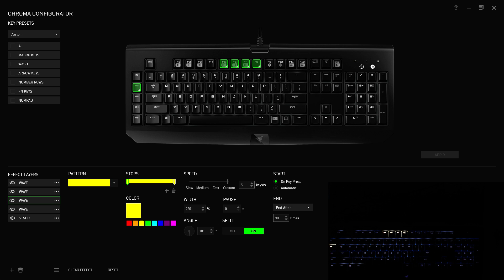Blackwidow Chroma Configuration (Unfair LoL)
A profile for the Blackwidow Chroma designed to give you a bit of an unfair advantage over your opponent by tracking their Ignite, Flash, Heal and Teleport cooldowns.  The Flash and Teleport tracking is based on the 5 minute cooldown and doesn't account for if they have Distortion Boots or cancel their Teleport.

What you can do is create a second profile and configure that one to account for Distortion Boots and Teleport cancelling.  When you notice this happen you can switch profiles on the fly with FN+[Number]

Another option is to simply add a couple more waves to track the modified cooldowns.